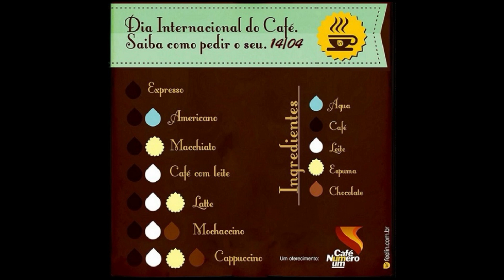Efemérides - 14 de Abril de 2023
14 DE ABRIL

* DIA DE SÃO VALERIANO DE ROMA ESPOSO CASTO DE SANTA CECÍLIA METELO DE ROMA E IRMÃO DE SÃO TIBÚRCIO DE ROMA, JOVEM NOBRE E PAGÃO PROMETIDO EM CASAMENTO, CONVERTIDO NO DIA DA BODAS DO CORDEIRO - NÚPCIAS E BATIZADO, ÍNTEGRO ORADOR E JEJUADOR, CONVERTEDOR E CARIDOSO ASSISTENCIALISTA, CORAJOSO CONFESSOR E DOUTRINADOR, FIEL TORTURADO E MÁRTIR 225
* DIA DE SÃO TIBÚRCIO DE ROMA IRMÃO DE SÃO VALERIANO DE ROMA, JOVEM NOBRE E PAGÃO CONVERTIDO, CORAJOSO CONFESSOR E DOUTRINADOR, FIEL TORTURADO E MÁRTIR 225
* DIA DE SÃO MÁXIMO DE ROMA CARRASCO PAGÃO E EXECUTOR, TOCADO E CONVERTIDO POR SÃO VALERIANO DE ROMA, NEÓFITO BATIZADO POR SANTA CECÍLIA METELO DE ROMA, FIEL TORTURADO E MÁRTIR 225
* DIA DE SANTA DOMNINA - DONINA - DOMINGAS DE ANTIOQUIA DA SÍRIA - ANTAKYA DA TURQUIA MÃE DE SANTA BERNICE - BERENICE DE ANTIOQUIA E SANTA PROSDOCA - PROSDOCIA DE ANTIOQUIA, CORAJOSA PROTETORA E FIEL FUGITIVA MÁRTIR 350
* DIA DE SANTA BERNICE - BERENICE DE ANTIOQUIA DA SÍRIA - ANTAKYA DA TURQUIA FILHA DE SANTA DOMNINA - DONINA - DOMINGAS DE ANTIOQUIA E IRMÃ DE SANTA PROSDOCA - PROSDOCIA DE ANTIOQUIA, FIEL VIRGEM CORAJOSA E FUGITIVA MÁRTIR 350
* DIA DE SANTA PROSDOCA - PROSDOCIA DE ANTIOQUIA DA SÍRIA - ANTAKYA DA TURQUIA FILHA DE SANTA DOMNINA - DONINA - DOMINGAS DE ANTIOQUIA E IRMÃ DE SANTA BERNICE - BERENICE DE ANTIOQUIA, FIEL VIRGEM CORAJOSA E FUGITIVA MÁRTIR 350
* DIA DE SÃO BENEDITO DA PONTE - BENOIT PASTOR EM HERMILLON E MÍSTICO FUNDADOR DA PONTE SOBRE O RIO RHONE - RÓDANO, CORAJOSO E DEDICADO MILAGREIRO, PADROEIRO DE AVIGNON DA FRANÇA 1163
* DIA DE SÃO PEDRO GONZÁLEZ TELMO - SANTELMO - CORPO SANTO NOBRE ORDENADO SACERDOTE E PRESBÍTERO CANÔNICO EM ASTORGA DA ESPANHA, FRADE RETÓRICO E PREGADOR, CAPELÃO DO CONDE DE AUMALE DA FRANÇA E REI DE LEÃO E CASTELA SÃO FERNANDO III, RENUNCIANTE MILAGREIRO NAS ASTÚRIAS - OVIEDO E GALIZA - GALÍCIA, PRIOR NO CONVENTO DE SÃO DOMINGOS EM GUIMARÃES DE PORTUGAL E PEREGRINO À SANTIAGO DE COMPOSTELA, PADROEIRO DOS HOMENS DO MAR E DOS BARQUEIROS, DE TUI E DA DIOCESE DE TUI-VIGO DA ESPANHA DA VENERÁVEL ORDEM TERCEIRA DOS PREGADORES DE SÃO DOMINGOS - DOMINICANOS 1190
* DIA DE SANTA LIDUÍNA - LIDVINA - LIDIA VIRGEM CRIANÇA HUMILDE E CARIDOSA ASSISTENCIALISTA EM SCHIEDAM, JOVEM PARALÍTICA E TOCADA DEVOTA CONSAGRADA, ORADORA CONVERTEDORA E CURADORA, PROFETISA MÍSTICA E JEJUADORA MILAGREIRA, FUNDADORA DO HOSPITAL E SANTUÁRIO DE SCHIEDAM DA HOLANDA, PADROEIRA DOS PATINADORES E DOENTES INCURÁVEIS 1380

* DIA DE SÃO PUDÊNCIO - PRUDENTE 1 DOS 70 DISCÍPULOS, PAI DE SANTA PUDENCIANA DE ROMA AMIGA DOS APÓSTOLOS, DE SÃO NOVATO, SANTA PRAXEDES DE ROMA E SÃO TIMÓTEO, NOBRE LEIGO E ANFITRIÃO DE SÃO PEDRO APÓSTOLO - KEPHA - SIMÃO PEDRO O PRÍNCIPE DOS APÓSTOLOS E 1 DOS 12 APÓSTOLOS, BATIZADO E MÁRTIR DA IGREJA ORTODOXA 50
* DIA DE SANTO ORESTES DE TIANA DA CAPADÓCIA - KEMERHISAR DA TURQUIA 1 DOS 72 DISCÍPULOS, MÉDICO ASSISTENCIALISTA E CARIDOSO, PREGADOR E CONVERTEDOR COMBATENTE DA IDOLATRIA, FIEL PRODÍGIO E TORTURADO MÁRTIR DA IGREJA ORIENTAL 350

* DIA OITAVO DA CONTAGEM DE 49 DIAS PARA PREPARAÇÃO ESPIRITUAL E ANTECIPAÇÃO PARA A ENTREGA DA TORÁ - CONTAGEM DO OMER 5783 DO CALENDÁRIO JUDAICO

* DIA INTERNACIONAL DO CAFÉ
* DIA INTERNACIONAL DOS PATINADORES
* DIA DO PAN-AMERICANISMO
* DIA DAS AMÉRICAS

* DIA DA FUNDAÇÃO DA UNIÃO DAS REPÚBLICAS AMERICANAS - UNIÃO PAN-AMERICANA - ORGANIZAÇÃO DOS ESTADOS AMERICANOS - OEA, DURANTE A PRIMEIRA CONFERÊNCIA INTERNACIONAL AMERICANA, NO DIA DO PAN-AMERICANISMO - DAS AMÉRICAS DA ORGANIZAÇÃO DAS NAÇÕES UNIDAS - ONU EM NOVA YORK DOS ESTADOS UNIDOS - 1910

* DIA NACIONAL DE LUTA PELA EDUCAÇÃO INCLUSIVA
* DIA DO TÉCNICO EM SERVIÇOS DE SAÚDE

* DIA DA VITÓRIA SOBRE O EXÉRCITO ALEMÃO E TOMADA DE TODA ÁREA, PELA FORÇA EXPEDICIONÁRIA BRASILEIRA - FEB DURANTE A SEGUNDA GUERRA MUNDIAL, NA BATALHA DE MONTESE DA ITÁLIA - 1945
* DIA DO VICE-CAMPEONATO EM SALTO DE OBSTÁCULOS PELO CAVALEIRO BRASILEIRO NELSON PESSOA FILHO, NA COPA DO MUNDO DE HIPISMO EM GOTEMBURGO DA SUÉCIA - 1991